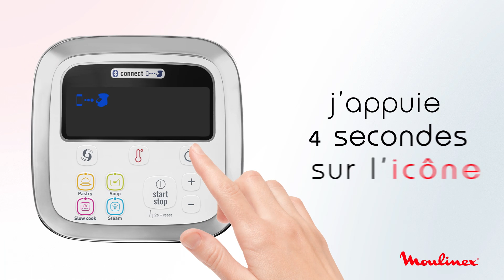Comment jumeler le I-COMPANION à l'application COMPANION ? | Les Tutos Moulinex